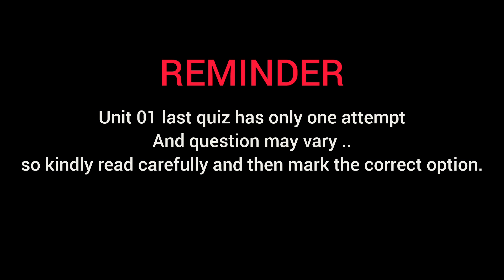Solution of unit 01 /Module 02 /Qaed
Here you will find complete solution of all activities,checklists and quizzes of unit 01 of Module 02.